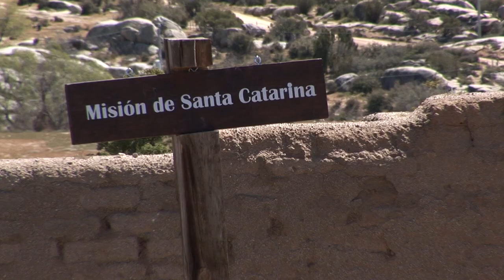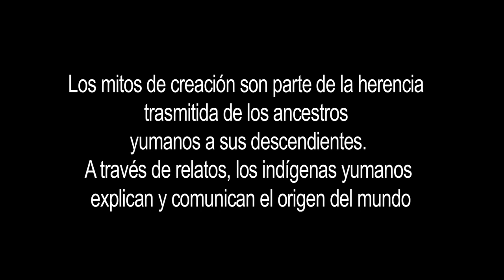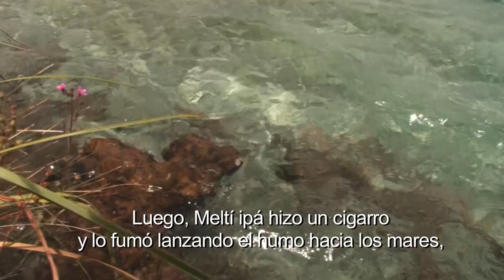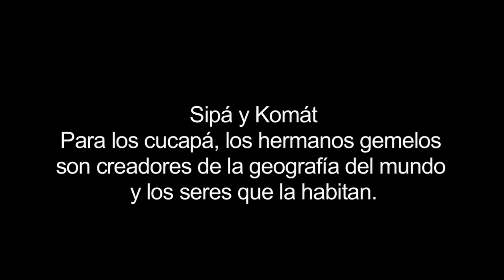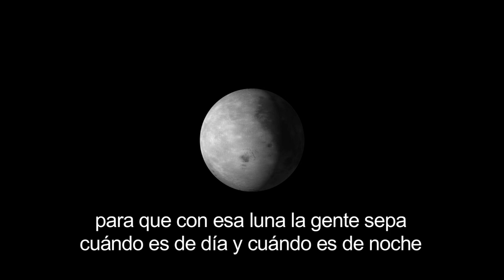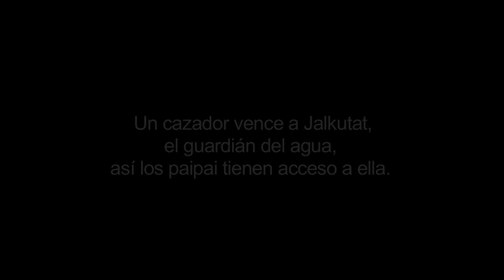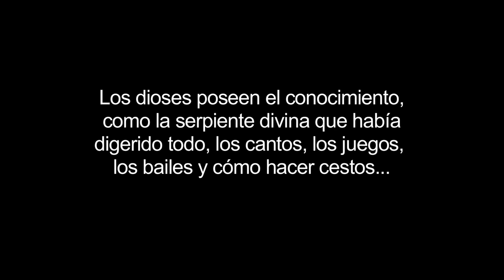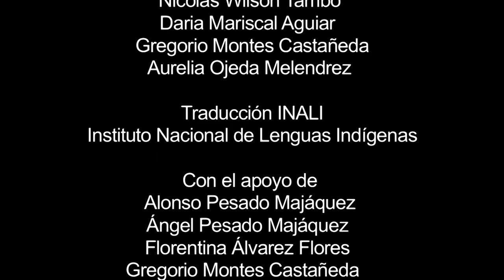Auka! La mitología yumana de Baja California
Los pueblos yumanos, de origen nómada, han habitado por miles de años estas inmediaciones: los kiliwa, los cucapá, los paipai y los kumiai. Comparten el origen de su lengua como herencia y riqueza cultural. Y través de relatos, expresan su manera de ver e interpretar el mundo. Un mundo que empieza a decrecer -como sus hablantes- ante los embates de la modernidad...